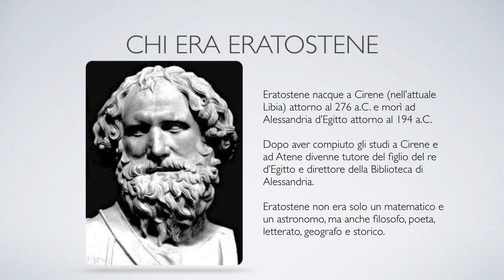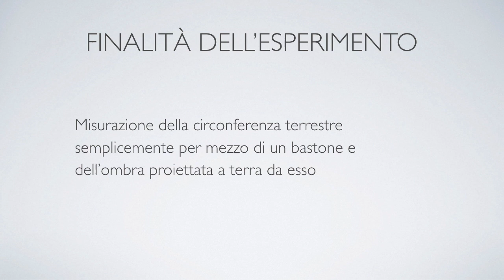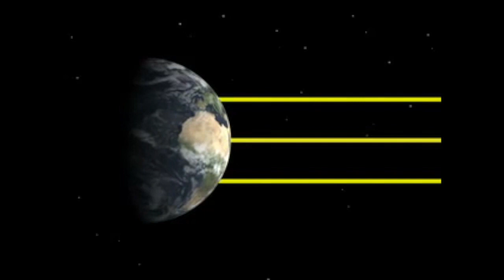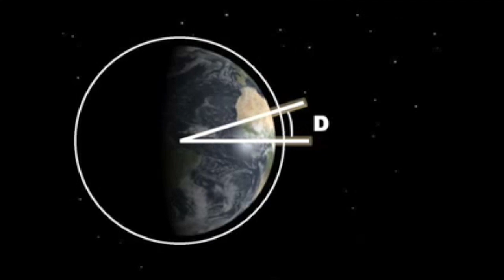Eratostene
Eratostene e la misurazione della circonferenza terrestre